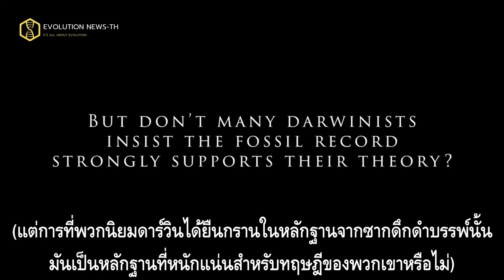นักวิวัฒนาการตอบ National Geographic : ฟอสซิลเป็นหลักฐานของวิวัฒนาการจริงหรือ?| Dr.Richard Sternberg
อัพเดตรายชื่อนักวิทยาศาสตร์ที่ร่วมลงนาม 2021